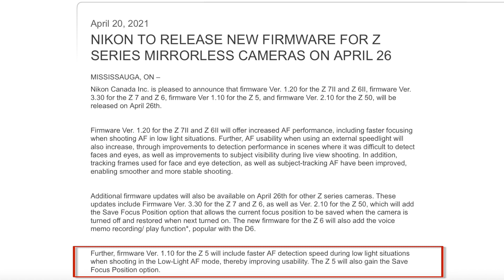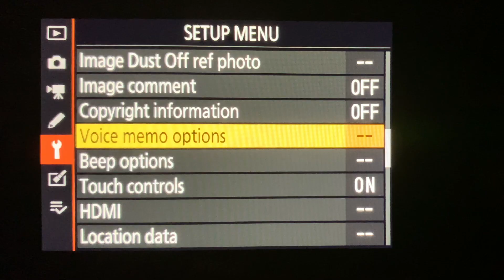Nikon Firmware Updates for Z Series Cameras, April 26 2021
Just released: Firmware updates for Nikon Z Series cameras, including the latest Z6II and Z7II, Z5, Z50, and the first generation Z6 and Z7. I beta test the Z6 update, just after their debut.

Gear used to make this video:
Nikkor 24-70 f/2.8G ED
Nikon Z6 camera
Nikkor Z 50mm f/1.8S lens
TASCAM DR-60DmkII DSLR Audio Recorder
Røde Wireless Go
Røde Lavalier Go mic
Aputure Amaran H528W
Aputure Amaran 100d (w/32" folding beauty dish)